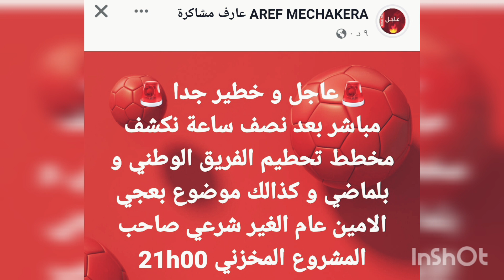عااجل جدا عارف مشاكرة وبث مباشر جديد كونو في الموعد 😱💣🇩🇿🏃‍♂️🏃‍♂️